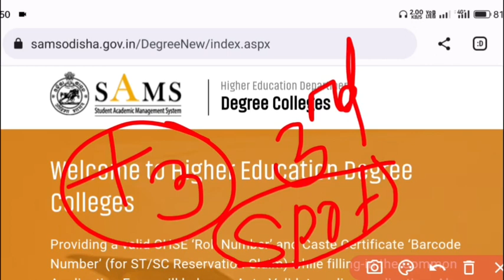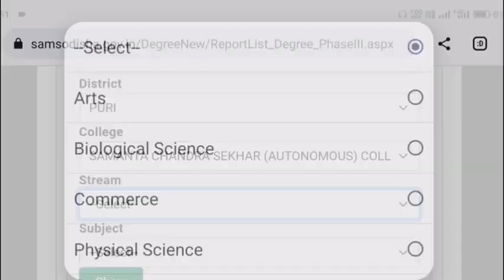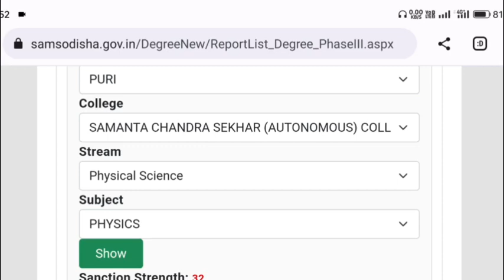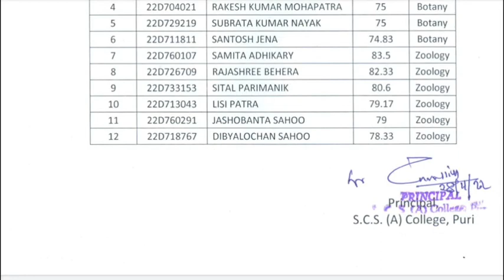+3 3rd Phase Admission List,Final Selection List of +3,SAMS, Odisha